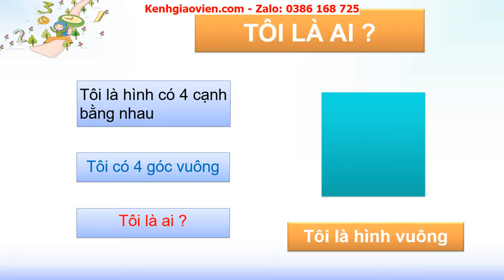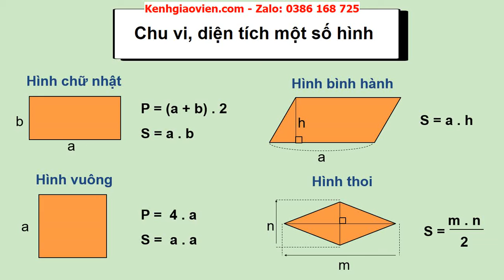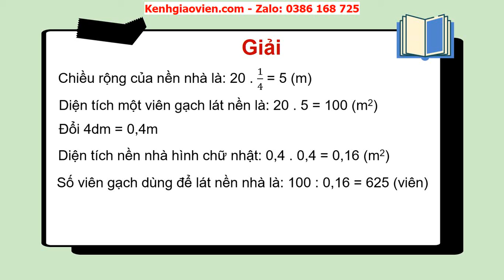Giáo án powerpoint chương III - bài: Bài tập cuối chương 3 | Toán 6 Chân trời sáng tạo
Phía trên là giáo án Powerpoint hay còn gọi là giáo án điện tử, giáo án trình chiếu chương III - bài: Bài tập cuối chương 3 sách Toán 6 chân trời sáng tạo. Giáo án được làm hướng tới phong cách hiện đại, đẹp mắt để tạo sự hứng thú cho học sinh.

Ngoài ra, chúng tôi có đầy đủ giáo án powerpoint các bài khác trong chương trình sách giáo khoa Toán 6 chân trời sáng tạo. Tin chắc rằng: Khi sở hữu bộ giáo án này, việc dạy của thầy cô sẽ trở nên nhẹ nhàng và đạt hiệu quả tốt.